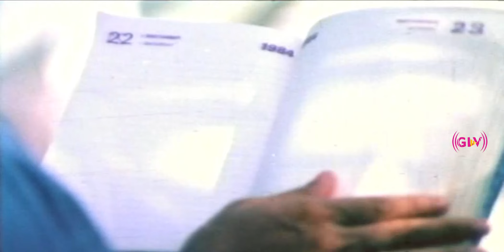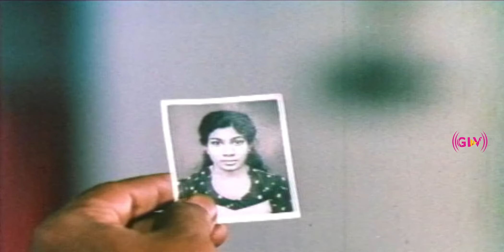ரெண்டு பேருக்கும் ஒரே பொண்ணா??? பொண்ணு ஒத்துக்குமா??? | V.K.Ramasamy | ENGAVEETU RAMAYANAM part 1 .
Director : K. Chozarajan
Starring : Illavarsi, Karthik, Mahalakshmi, Venniradai Moorthy, V.K.Ramasamy, S. Ve. Sekar
Release date : January 1, 1987 (India)
Country : India
Language : Tamil